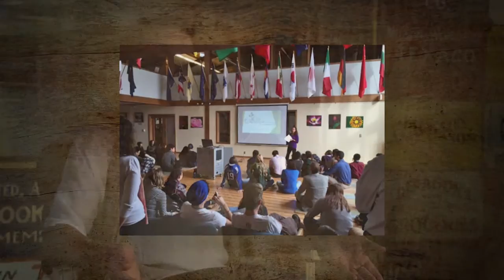Life in the Ecovillage | Our Hometown: Colebrook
What is it like to live in an Ecovillage community? This story was told during the production of Our Hometown: Colebrook by Leonie Brien.